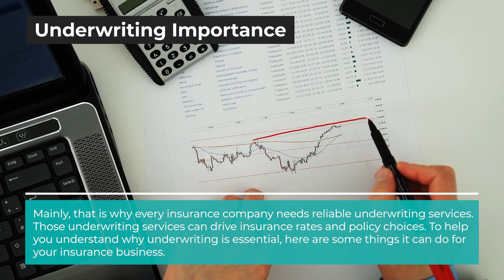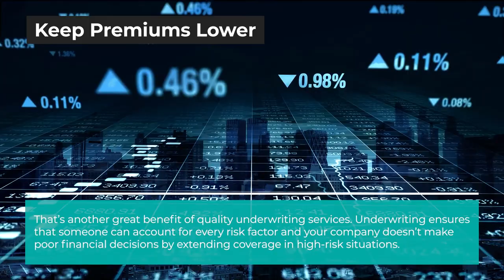Why Underwriting is Important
Underwriting is important in the insurance industry because it plays a pivotal role in the managing of risk and how it affects rates. The insurance industry operates based on the assumption of risk, and the level of risk involved directly affects premiums and overall costs. Underwriting is a critical component of defining that risk.